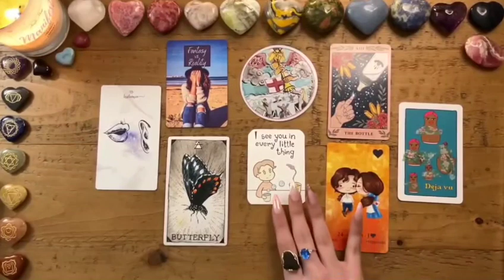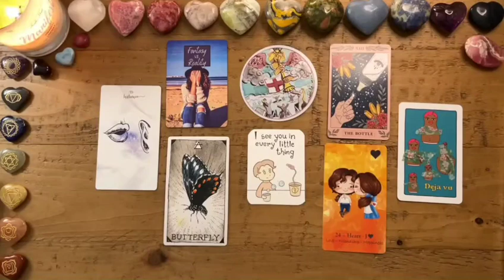SAGITTARIUS🔥3 PEOPLE THINKING ABOUT YOU, A CHILDHOOD FRIEND😵RECENT PAST PERSON + NEW ADMIRER😍2024